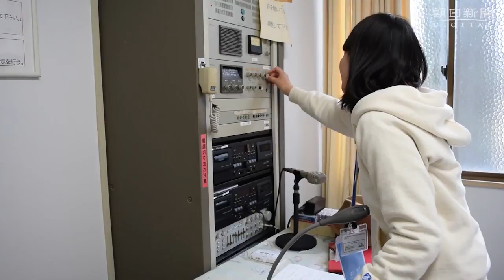ハンセン病療養所で放送中の番組「大島アワー」（２０１６年取材）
大島（高松市庵治町）の国立ハンセン病療養所「大島青松園」で人気の園内放送がある。瀬戸内国際芸術祭のボランティア「こえび隊」が制作し、月１回流している「大島アワー」。入所者の趣味の紹介のほか、芸術祭の舞台である他の島の様子なども伝えている。